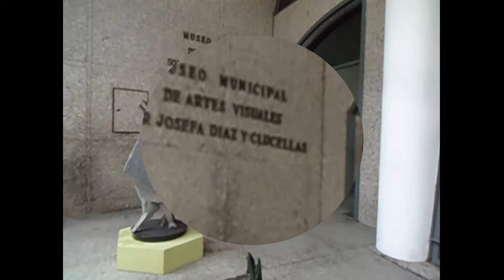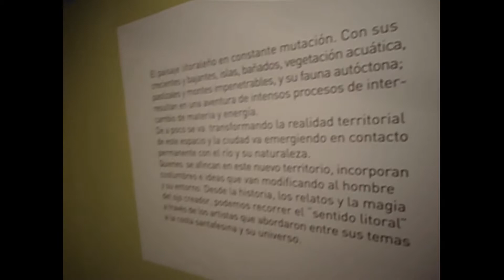SENTIDO LITORAL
A su vez, entre las colaboraciones se incluyen un texto de Enrique Butti, “¡Ciego, hipócrita espectador!”; el diseño de banda sonora de Hugo Druetta, videoarte de Ale Maldonado, intervención de vidriera de Paula y Virginia Monasterolo e instalación en papel de Mario Quinteros.